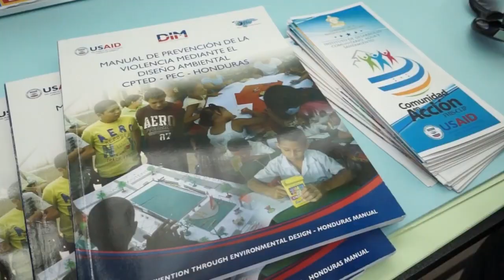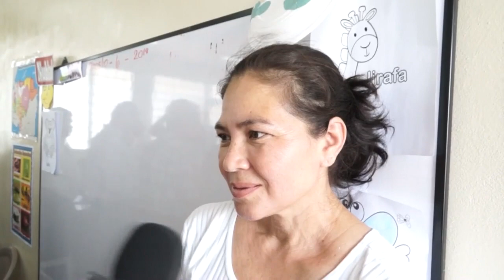Director de USAID llega a Honduras para evaluar proyectos anti violencia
El director adjunto de la Agencia de los Estados Unidos para el Desarrollo Internacional, USAID, por sus siglas en inglés, Mark Feierstein, llegó a Honduras para evaluar los proyectos de prevención de la violencia desarrollados en la ciudad de Choloma,  en el departamento de Cortés al norte del país centroamericano.